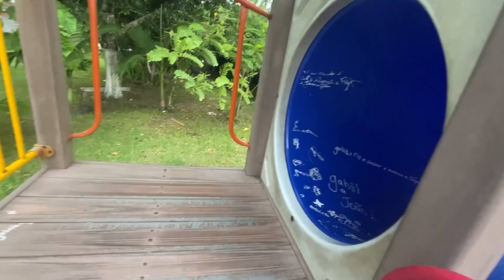FOI ME TROLAR E ACABOU SENDO TROLADO *vlog*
Galera mais um vlog da praia , coronado foi me trolar e acabou sendo trolado